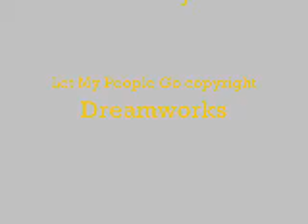Re: Plagues (Let My People Go) - The Lion King (Simba vs Scar)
My response.In some ways I'm proud of this...in some ways I'm not.Don't ask me why the audio messes up.x0punkykisses0x probably knows.

(I only really like Scar's lip-syncing.)

The Lion King(c)Disney
The Prince Of Egypt, Let My People Go(c)Dreamworks